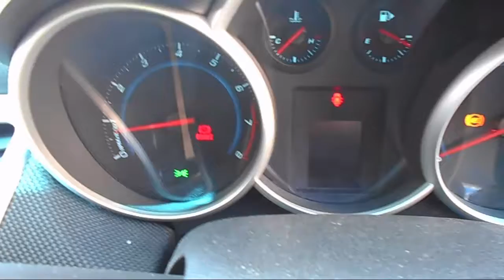WRECKING 2012 HOLDEN CRUZE 1.8 AUTOMATIC (C22145)